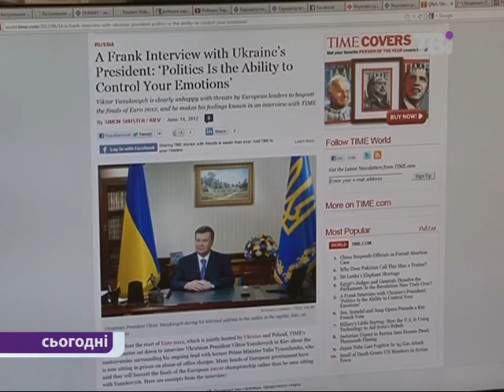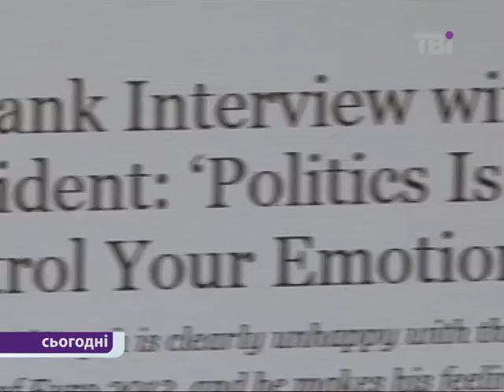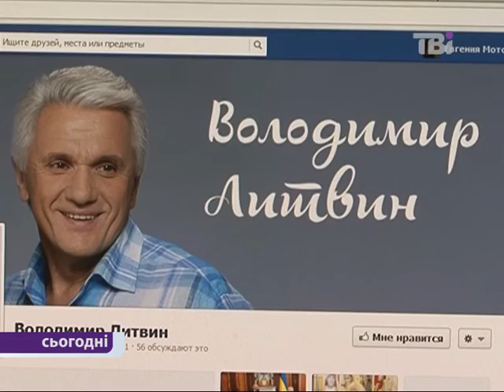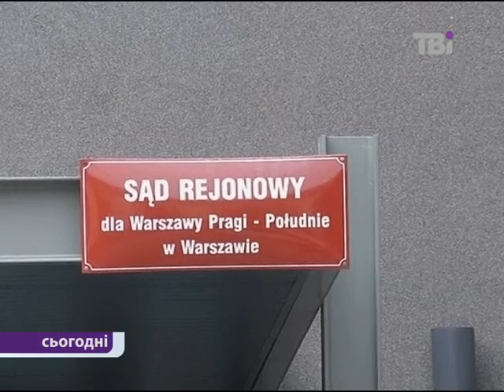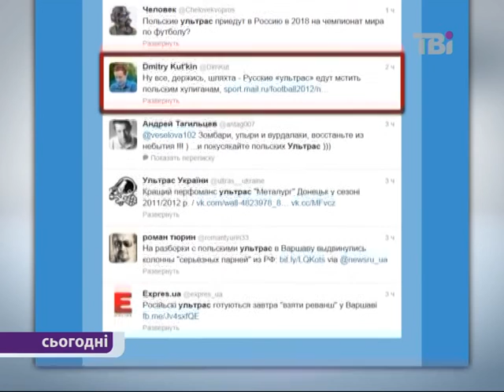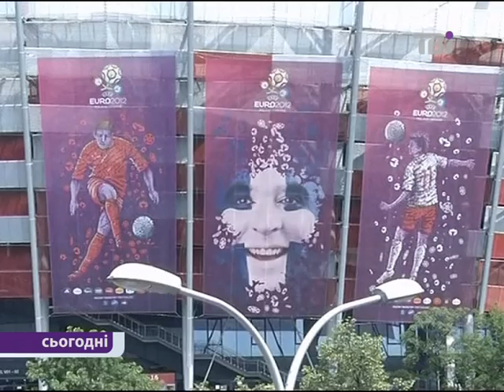15.06.2012 Сьогодні на ТВі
Ведучий - Олексій Ліхман.